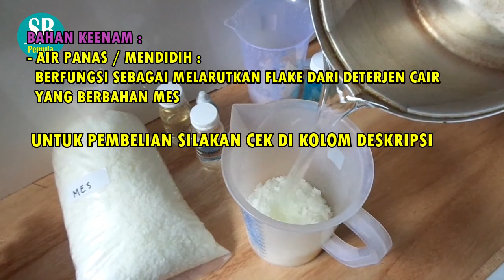CARA MEMBUAT DETERGEN CAIR LAUNDRY BAHAN MES [ how to make best laundry detergent 2020 ] | SB Pemula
Hallo SAHABAT BISNIS PEMULA ini adalah tutorial cara membuat detergen cair untuk laundry berbahan MES - how to make best detergent laundry METHYL ESTER SULFONAT - Home made simple detergent, Sabun Cair, sangat cocok untuk para pengusaha laundry, usaha laundry, bisnis laundry kiloan, deterjen mes ini ramah lingkungan, serta daya cucinya cukup bagus dan bersih.

TEMPAT ORDERNYA :
Follow Toko Kami di :

Channel SAHABAT BISNIS PEMULA ini membahas tutorial-tutorial yang bermanfaat yang bisa dijadikan IDE atau PELUANG USAHA semoga channel ini bermanfaat.